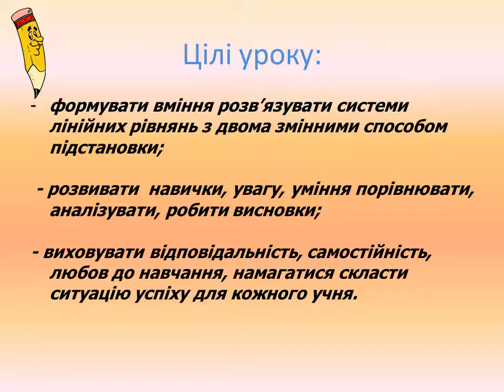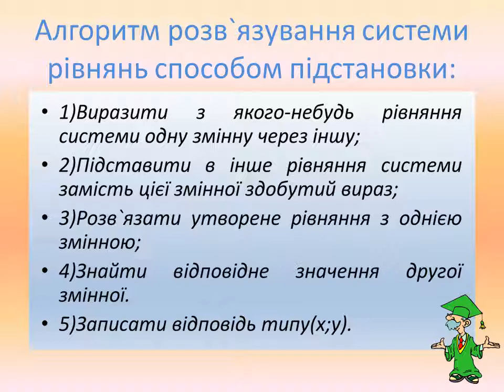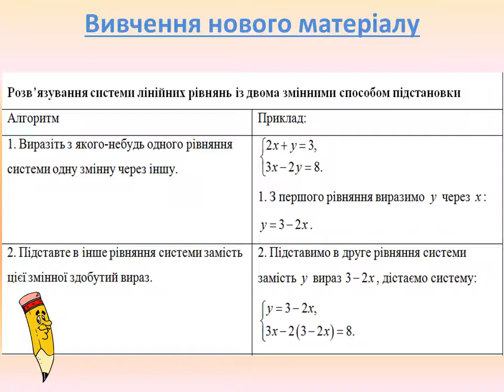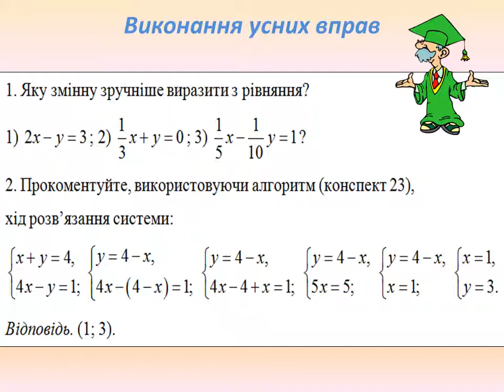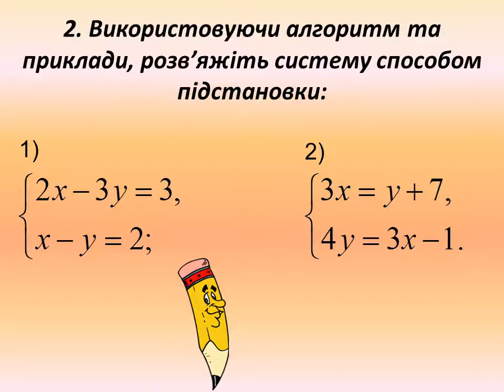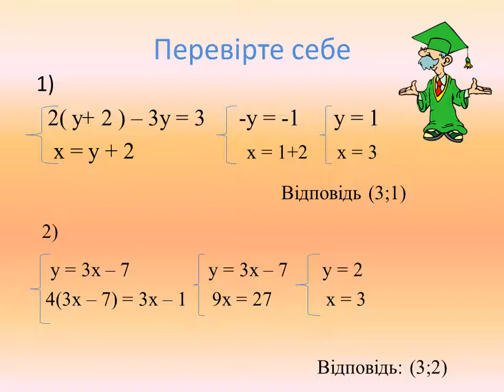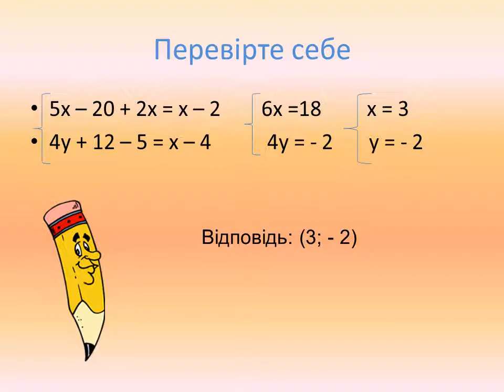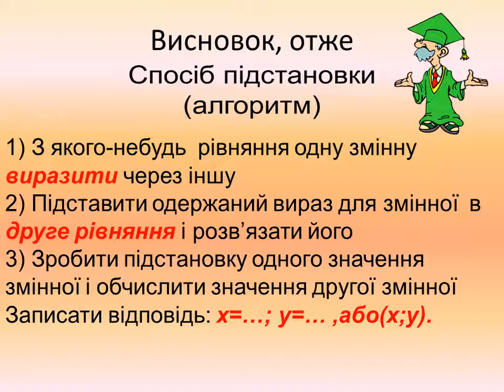Алгебра (7 клас). Розв’язання систем рівнянь з двома змінними. Спосіб підстановки.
Вчитель: Векшина Л. І.